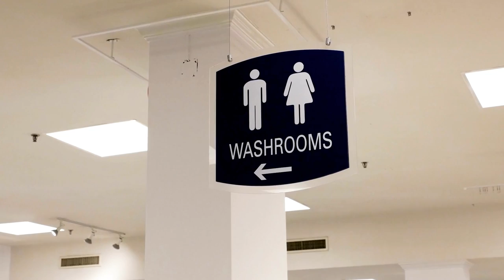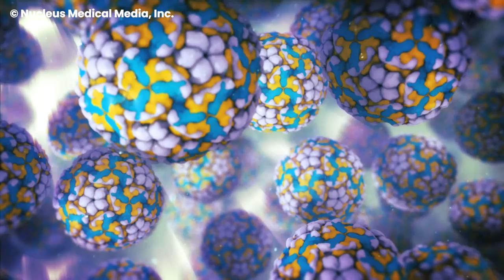ER Doctor Explains 5 More Reasons to Get to the Hospital: Part 2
If you think you are experiencing a true emergency please call 911 or you countries emergency equivalent, and/or get to the hospital immediately. Board-certified emergency medicine physician, Dr. Jordan Wagner explains 5 more signs and symptoms that you or a loved one may be experiencing an emergency situation and should get to the hospital immediately. This video is a collaboration between Nucleus Medical Media and Doctor ER.

** The information in this video is not intended or implied to be a substitute for professional medical advice, diagnosis, or treatment. All content, including text, graphics, images, and information, contained in this video is for general information purposes only and does not replace an appointment with your own personal doctor. **